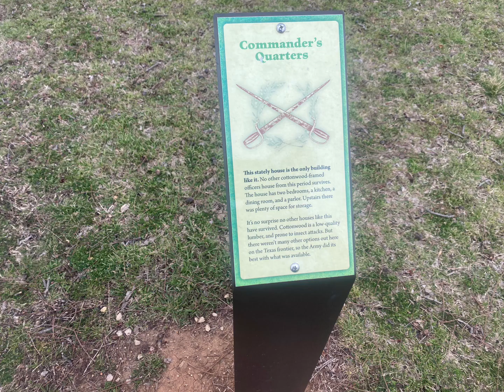Ft Richardson State Park in Jacksboro Tx February 2023